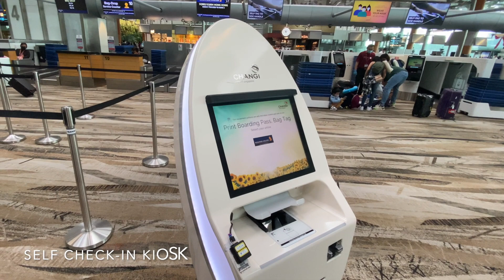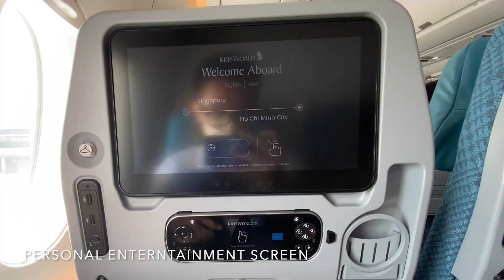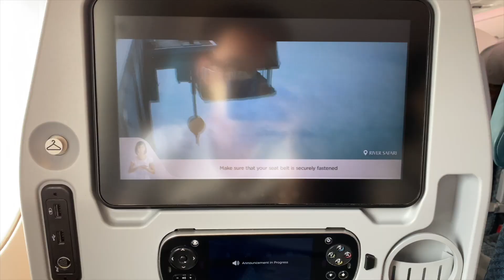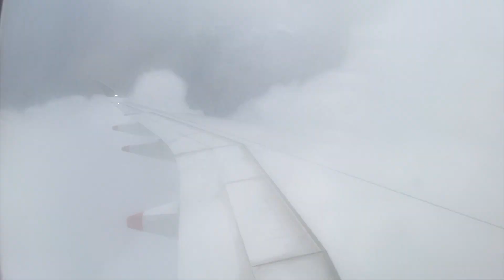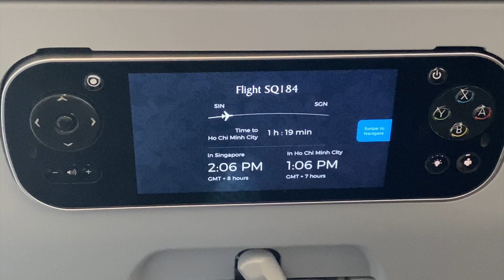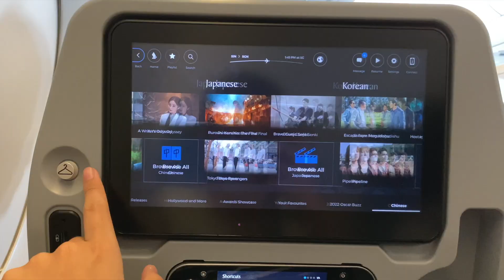Singapore Airlines (Economy) | Singapore - Hochiminh | A350-900 XWB | Trip Report 13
Singapore Airlines
Route: Singapore - Hochiminh
Aircraft: A350-900 XWB
Registration number: 9V-SML
Flight time: 1h30'